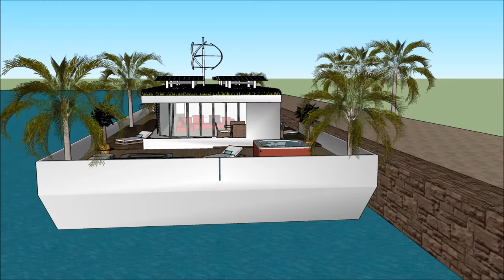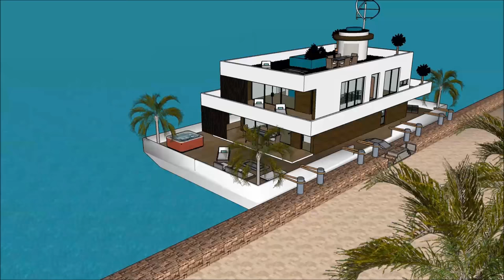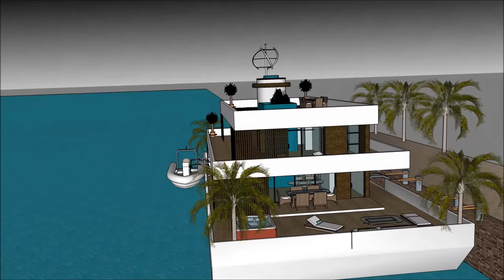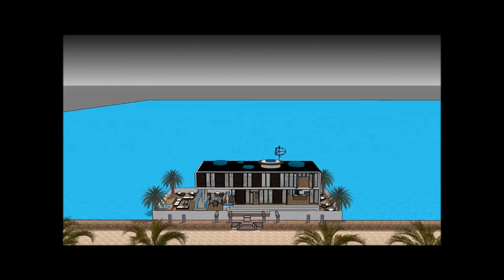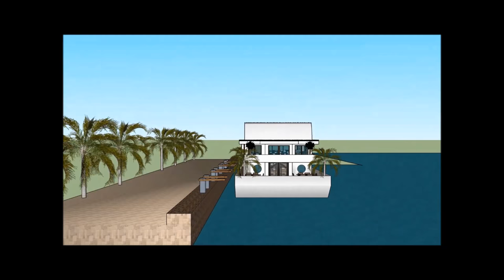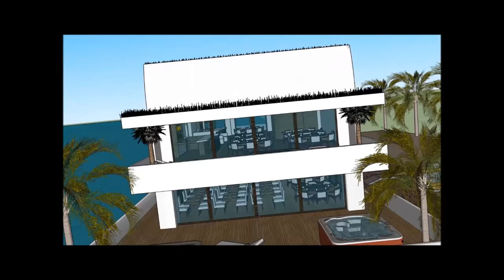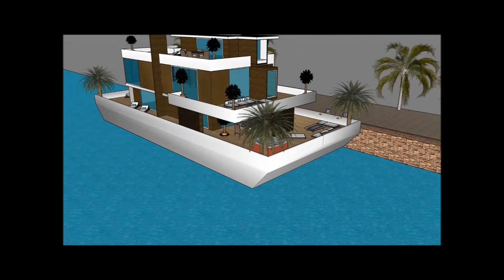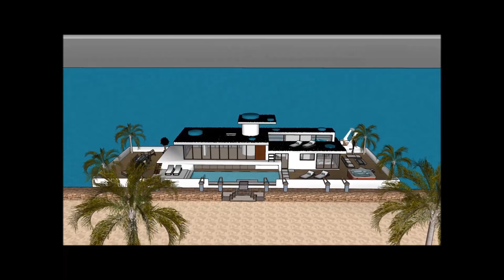ਮੈਨਨਨ ਹਾਉਸਬੋਟ ਫਲੋਟਿੰਗ ਹੋਮ ਹਾਊਸਬੋਟ ਫਲੋਟਿੰਗ ਹੋਮ ਪਾਣੀ ਹਾਊਸਬੋਅਟ ਫਲੋਟਿੰਗ ਹਾਊਸ ਫਲੋਟਿੰਗ ਹੋਮ ਮੈਸਨ, ਨੀਦਰਲੈਂਡਜ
ਮੈਨਨਨ ਹਾਉਸਬੋਟ ਫਲੋਟਿੰਗ ਹੋਮ ਹਾਊਸਬੋਟ ਫਲੋਟਿੰਗ ਹੋਮ ਪਾਣੀ ਹਾਊਸਬੋਅਟ ਫਲੋਟਿੰਗ ਹਾਊਸ ਫਲੋਟਿੰਗ ਹੋਮ ਮੈਸਨ, ਨੀਦਰਲੈਂਡਜ ਹਾਊਸਬੋਟ ਨੂੰ ਜੀਵਨ ਦੀ ਗੁਣਵੱਤਾ ਨੂੰ ਕਾਇਮ ਰੱਖਣ ਲਈ ਬਣਾਇਆ ਗਿਆ ਹੈ ਫਲੋਟਿੰਗ ਘਰ ਹਾਉਸਬੋਟ ਘਰ ਦੀ ਕਿਸ਼ਤੀ:

ਮੈਨਨਨ ਹਾਉਸਬੋਟ ਫਲੋਟਿੰਗ ਹੋਮ ਹਾਊਸਬੋਟ ਫਲੋਟਿੰਗ ਹੋਮ ਪਾਣੀ ਹਾਊਸਬੋਅਟ ਫਲੋਟਿੰਗ ਹਾਊਸ ਫਲੋਟਿੰਗ ਹੋਮ ਮੈਸਨ, ਨੀਦਰਲੈਂਡਜ ਮਹਿੰਗਾ ਯੂਜ਼ਰ ਨੂੰ ਖੜਕਾਏ House Boat ਕਿਰਾਏ 'ਲਈ ਇੱਕ ਮਹਿੰਗਾ ਖੜਕਾਏ House Boat ਤਿਆਰ ਡਿਜ਼ਾਇਨ ਵੀ ਸ਼ਾਮਿਲ ਹਨ ਫਲੋਟਿੰਗ ਘਰ ਹਾਉਸਬੋਟ

ਮੈਨਨਨ ਹਾਉਸਬੋਟ ਫਲੋਟਿੰਗ ਹੋਮ ਹਾਊਸਬੋਟ ਫਲੋਟਿੰਗ ਹੋਮ ਪਾਣੀ ਹਾਊਸਬੋਅਟ ਫਲੋਟਿੰਗ ਹਾਊਸ ਫਲੋਟਿੰਗ ਹੋਮ ਮੈਸਨ, ਨੀਦਰਲੈਂਡਜ ਇਸ ਨੂੰ ਥੱਲੇ ਤਹਿਖ਼ਾਨੇ ਪੱਧਰ ਨਾਲ ਤਿੰਨ ਦੀ ਯੋਜਨਾ ਹੈ, ਜੋ ਸਭ ਦੀ ਸਹੂਲਤ ਕਿਰਾਏਦਾਰ ਲਈ ਲੋੜ ਹੋਣੇ ਹਨ. House Boat ਖੜਕਾਏ ਵਿਲੱਖਣ ਭਿਨ ਫੀਚਰ ਨਾਲ ਇੱਕ ਵਿਲੱਖਣ ਆਧੁਨਿਕ ਸਮਕਾਲੀ ਡਿਜ਼ਾਇਨ ਹੈ. ਇਸ ਦੇ ਆਪਣੇ ਲੌਂਜ ਖੇਤਰ ਦਾ ਬੇਅੰਤ ਨਜ਼ਾਰਾ ਹੈ.